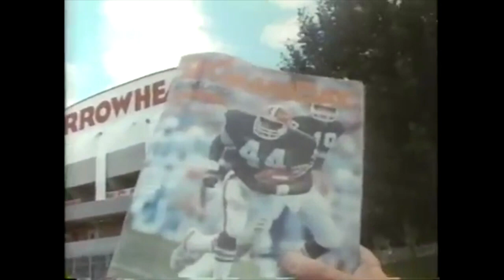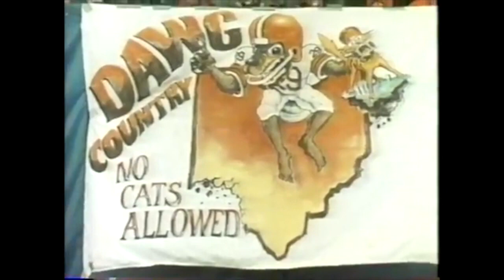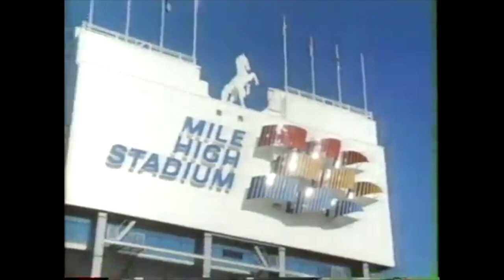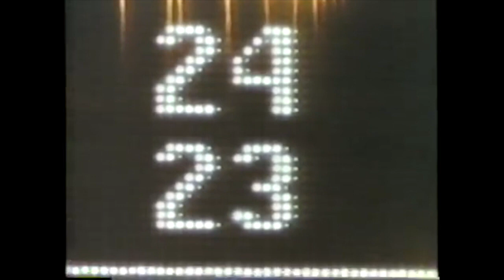1988 Cleveland Browns